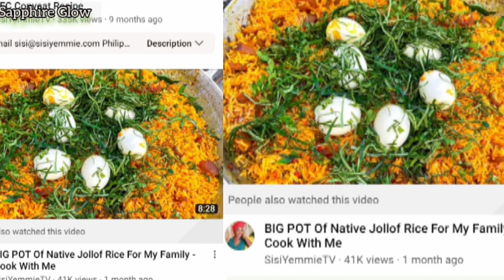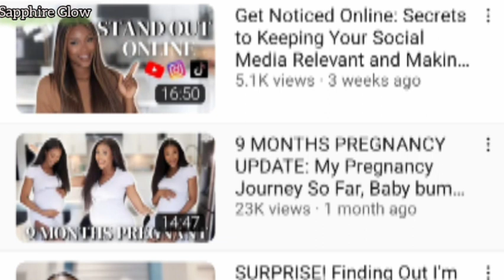SO MUCH LIES FROM BIG YOUTUBERS😟/SISI YEMMIE, VIVIAN OKEZIE,KELECHI MGBEMENA..